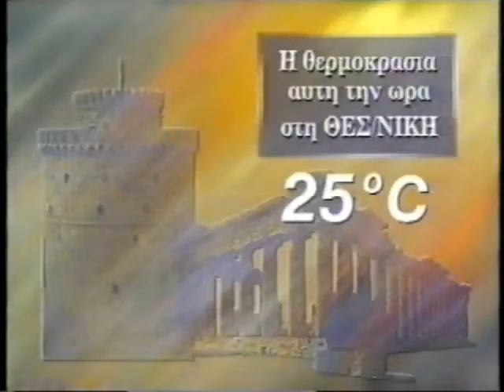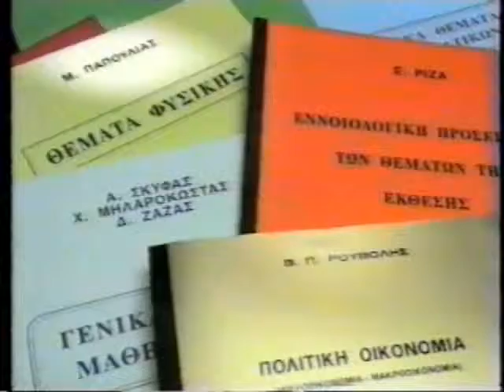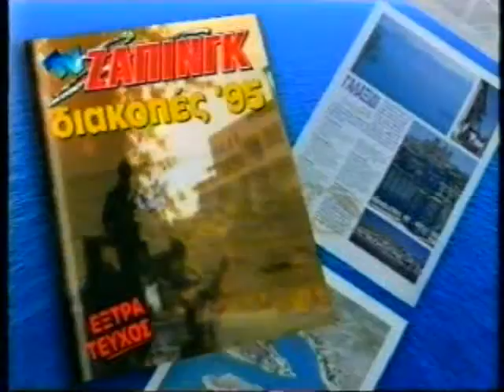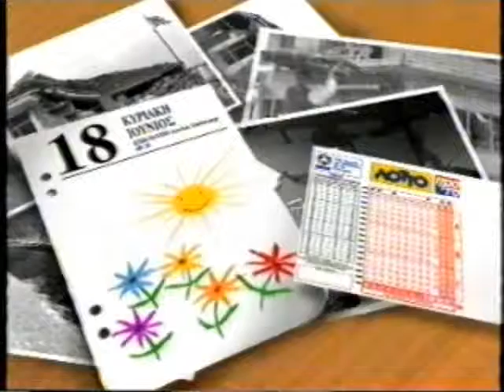(1995) Trailer / Γενικές Εξετάσεις 1995